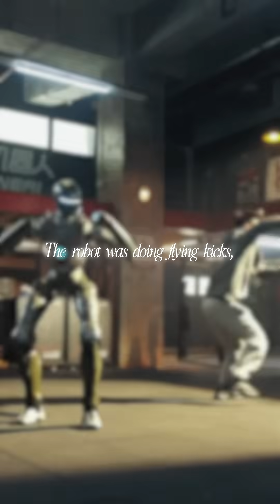Chinese CEO just got kicked to the ground by his own robot to prove it wasn't CGI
Meet Zhao Tongyang Back in 2023 he left his job at XPeng started a company called EngineAI in Shenzhen and raised 140 million dollars

His goal was simple Build a humanoid robot that moves like an action movie star

But heres the problem When he launched the T800 robot the demo video looked so good that thousands of people accused him of using CGI

The robot was doing flying kicks Breaking down doors Moving with perfect balance People said it was impossible

So heres what he did He put on protective padding walked onto the mat and let his robot kick him straight in the chest knocking him to the ground
The video went viral instantly And it proved the T800 is real

Now heres the insane part The robot stands 173 centimeters tall Weighs 75 kilograms And generates 450 newton-meters of torque Thats more force than 90% of men in their prime

The robot goes on sale for 25000 dollars That undercuts Tesla and Boston Dynamics by half

And on December 24th the T800 enters a robot boxing tournament in Shenzhen where itll fight other humanoids in the ring